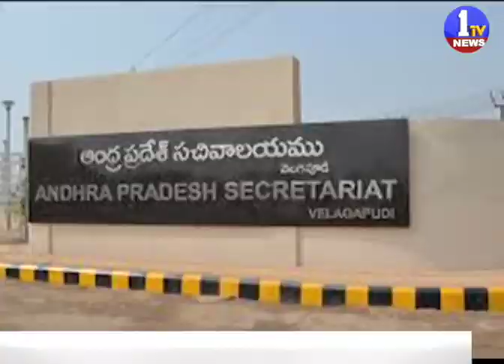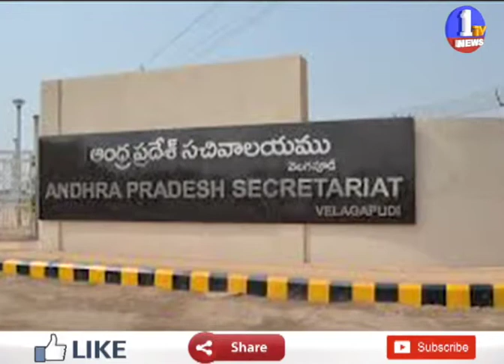IAS, IPS officers transferred in AP || 1TV News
1TV NEWS Telugu is A New Satellite News  Channel. It is located in Andhra Pradesh and Telangana states with 24 x 7 News Updates.